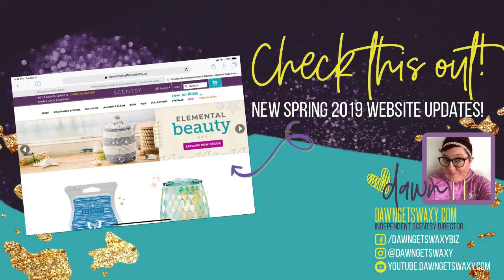Check This Out! New Scentsy Website Features!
So excited about some of the updates to our website for spring/summer 2019! Some of your most asked questions answered RIGHT THERE!